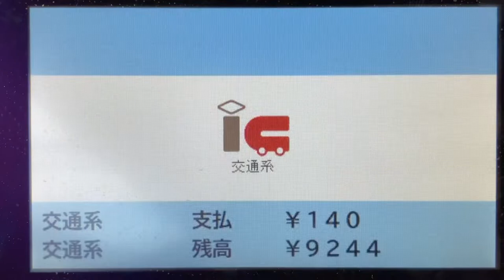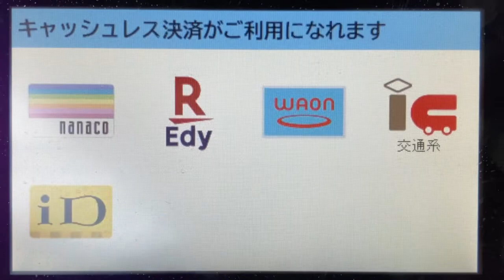自動販売機についているキャッシュレス対応カードリーダ(交通IC・nanaco・WAON・楽天Edy・iD) 近鉄平端駅ホーム